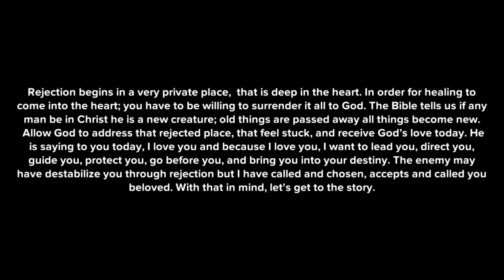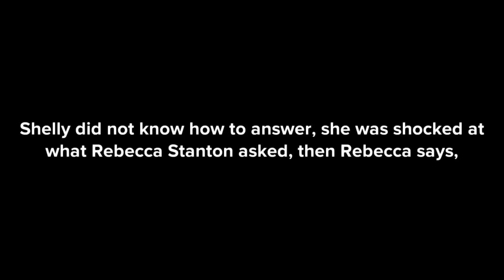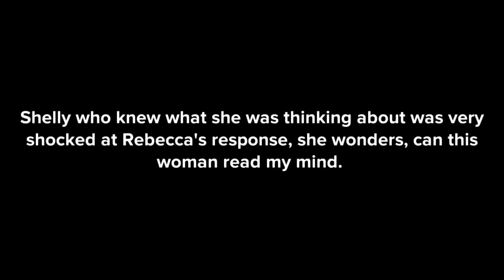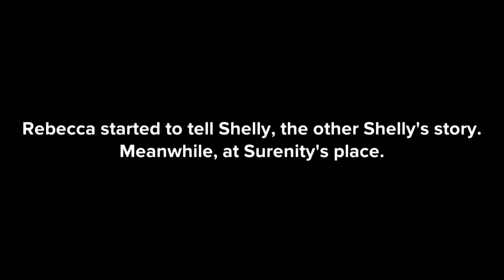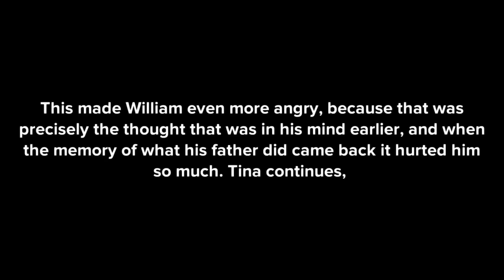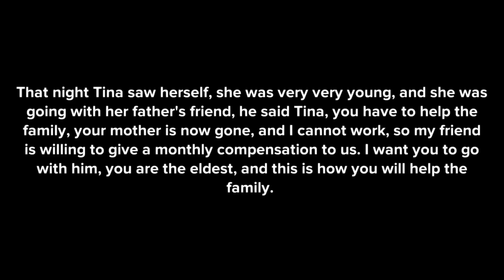DON'T BE A PRISONER OF YOUR PAST - (Part 3)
This episode started with Shelly going to meet Rebecca, and Shelly deliberately went late and caused Rebecca to wait one hour for her. We see Surenity's friend Teresa go to see her, and asking her a few questions about her plans for the future. We see William suggesting to Tina to put Hopetan in boarding school, and we see Alberto Hopetan's friend telling him about the bible, and Hopetan excitement about reading it. The episode ends with a secret coming from Tina, William's wife and Hopetan's mom, admitting that she hated her father when a terrible memory came back to her of what her father made her do. It is our prayer that even one person will be touched by this series and be transformed by the power of God from the pain of rejection they suffered, no longer being a prisoner of their past but rather a victorious child of God who, who embraced their future fearlessly. If you are someone who suffers from rejection, you know that rejection begins in a very private place,  that is deep in the heart. In order for healing to come into the heart; you have to be willing to surrender it all to God. The Bible tells us if any man be in Christ he is a new creature; old things are passed away all things become new.  Allow God to address that rejected place, that feel stuck, and receive God’s love today. He is saying to you today, I love you and because I love you, I want to lead you, direct you, guide you, protect you, go before you, and bring you into your destiny.  May God blessed you always and forever. have a wonderful day. See you soon in part four.